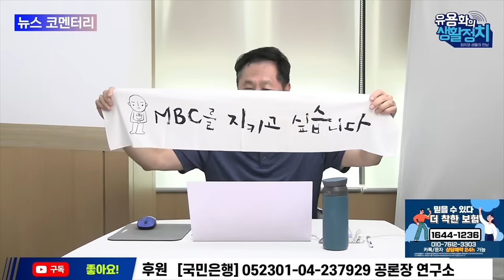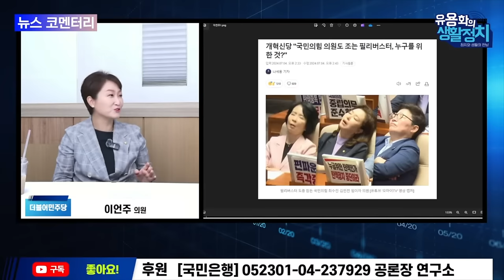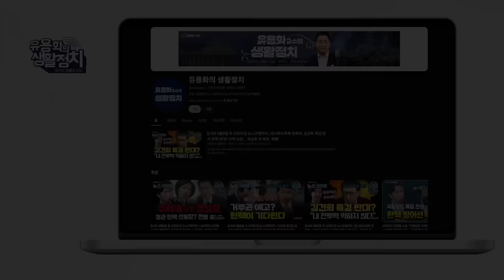[민주당 최고위원 후보 릴레이 인터뷰] 정봉주 전현희 김병주 한준호 이언주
00:00:22 정봉주 의원
00:44:27 전현희 의원
01:15:54 김병주 의원
01:38:16 한준호 의원
02:21:13 이언주 의원